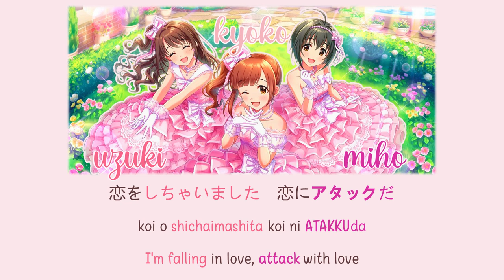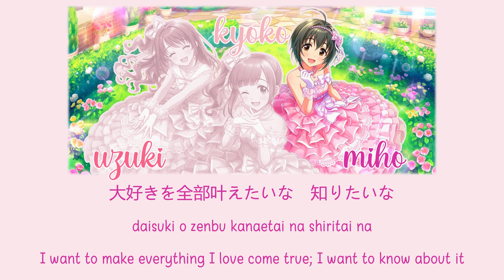[デレステ] pink check school // Palette (game ver.) - 漢字/rom/eng lyrics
✧ open ✧

guess who’s back baby (bet you thought you seen the last of me)!!!
as an overall cuteP and with kyoko as my personal cinderella, I'd like to thank palette not only for my life but also my life and my life and my li-
that said. uzuki I love you but if I have to render your hair ever again I will die.
this is such an old event song but considering like. I haven’t actively played im@s in 2+ years … it is what it is. as is usual, game ver to avoid da crunch of da copyright gods (amen).

✧ info ✧
Song: Palette
Singer: Pink Check School - 島村卯月 Shimamura Uzuki (CV: 大橋彩香 Ohashi Ayaka) + 小日向美穂 Kohinata Miho (津田美波 Tsuda Minami) + 五十嵐響子 Igarashi Kyoko (CV: 種﨑敦美 Tanezaki Atsumi)
Game: Idolm@ster Cinderella Girls Starlight Stage
Art from: Idolm@ster Cinderella Girls Starlight Stage